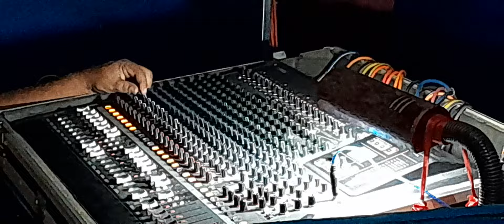sibani gananatya brand natak Ha krushna boli jaujiba super hit